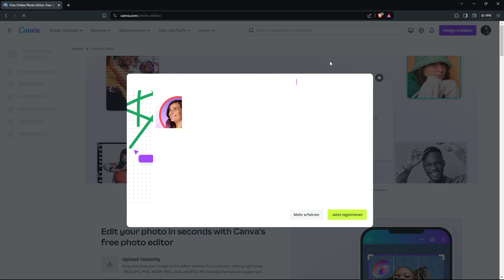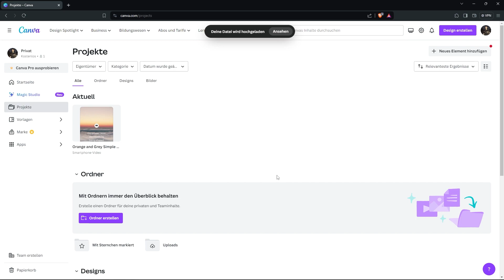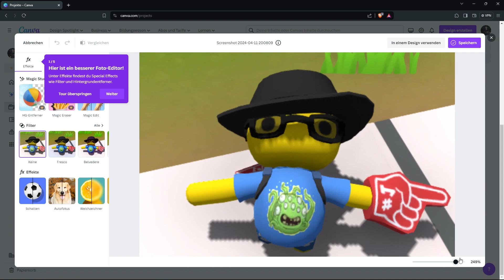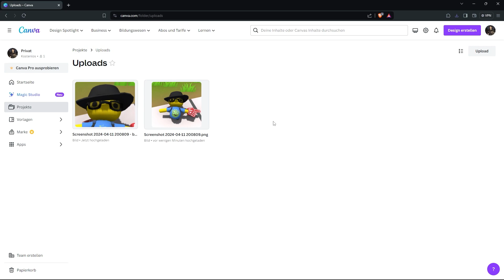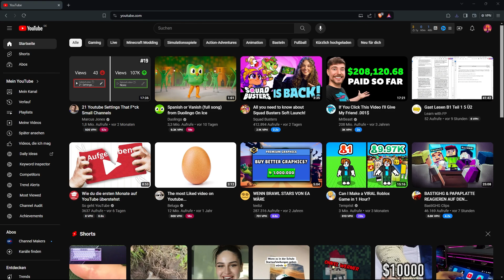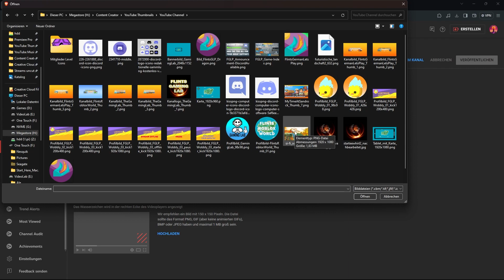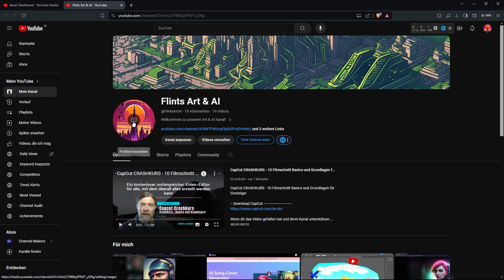KANALBILD und -BANNER FÜR eigenen YouTube KANAL ERSTELLEN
In diesem Video zeige ich dir wie man Kanalbilder und -banner für deinen eigenen YouTube Kanal erstellen kannst. Dieses Video ist vorallem für Einsteiger geeignet.

Falls ihr Fragen oder Anregungen habt, lasst es mich in euren Kommentaren wissen.

Wenn dir das Video gefallen hat und denn Kanal unterstützen möchtest dann lass doch ein like da und vergiss nicht kostenlos den Kanal zu abonnieren sowie die Glocke aktivieren um keine News und Updates zu verpassen